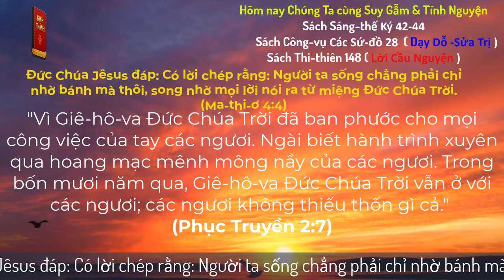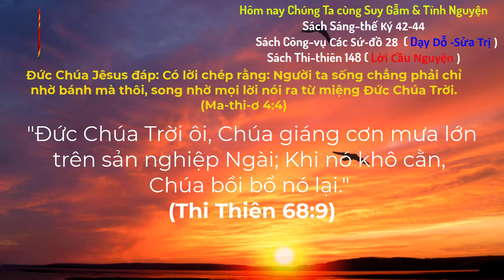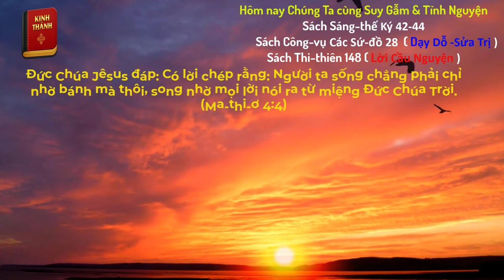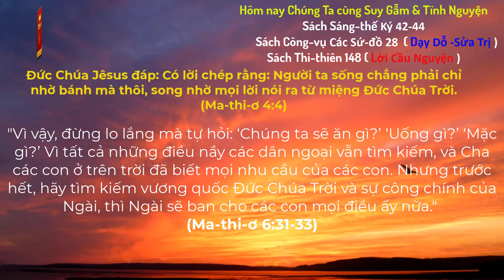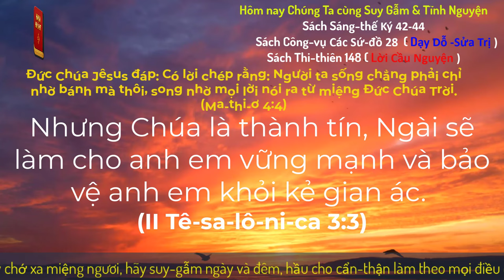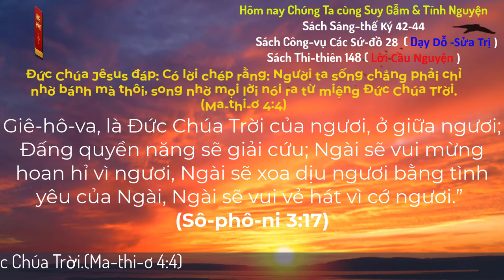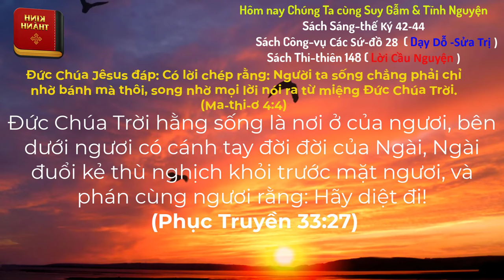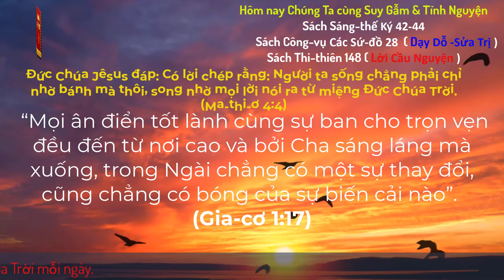Oneway Radio | Tĩnh Nguyện Hằng Ngày 03/06/2024 | Dưỡng Linh cơ Đốc